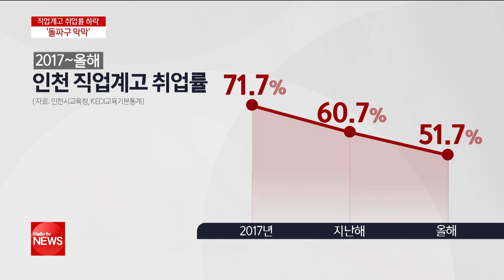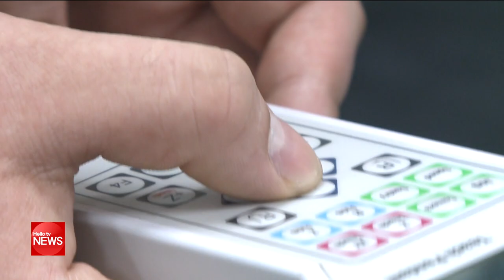인천 직업계고 취업률 하락 속 ′돌파구 막막′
몇 해전, 선취업 후진학 제도를 통해 높은 취업률을 자랑했던
마이스터고와 특성화고 등 이른바 직업계고가 큰 인기를 끌었는데요.
하지만 산업체 실습생 안전 문제와 경기 침체 등이 겹치면서
위기를 맞았습니다.
이렇다보니 진학 대신 취업을 내세워 학생들의 관심을 끌었던
직업계고의 장점과 특색이 무색해졌다는 평가입니다.